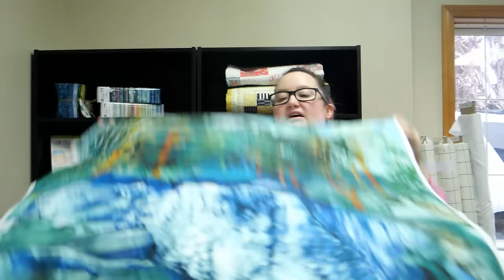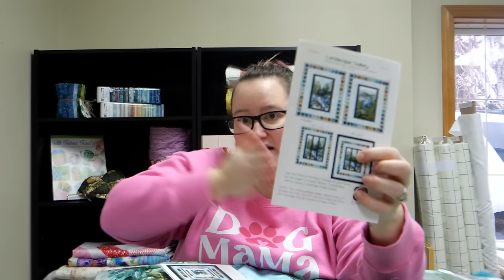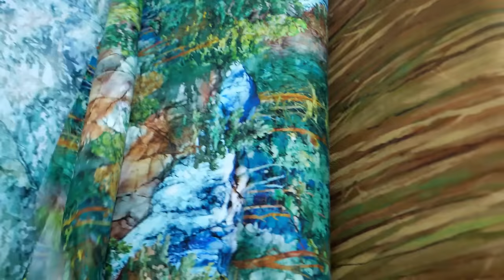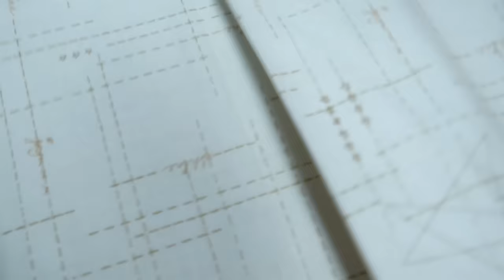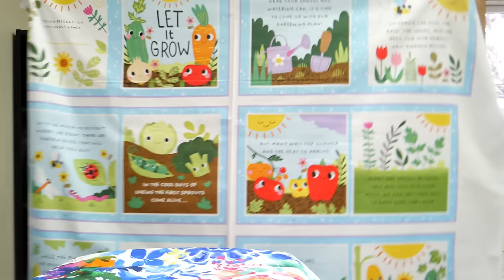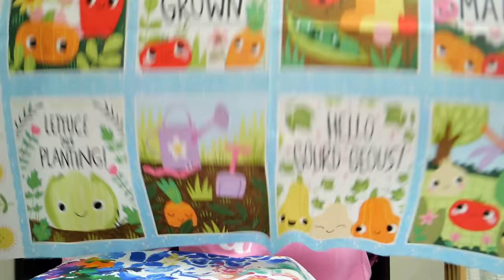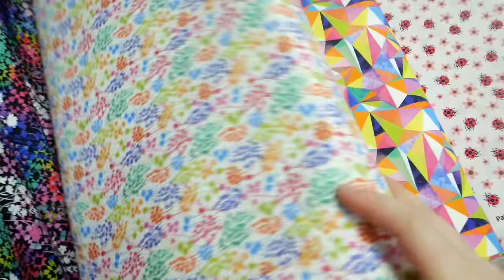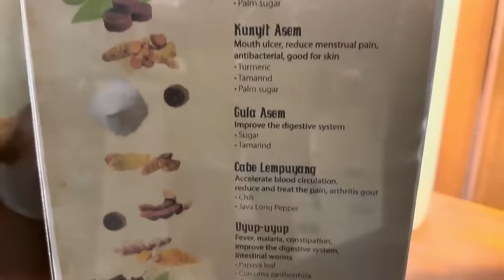Sunday Box Opening - AMAZING stuff! I can't pick a favorite!!